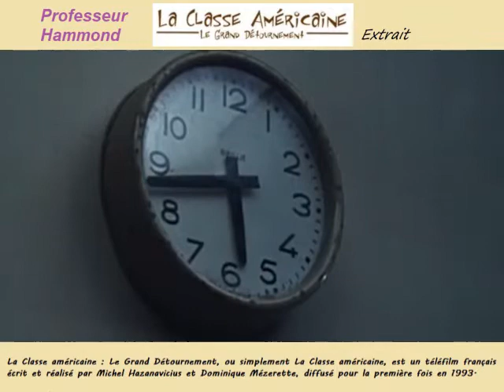Professeur Hammond - La Classe Américaine - extrait - Dustin Hoffman Robert Redford James Franciscus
Professeur Hammond - La Classe Américaine - extrait
The American Class is a French television film written and directed by Michel Hazanavicius and Dominique Mézerette, first broadcast in 1993.
The film is a mashup (mix of archival footage) composed of excerpts from Warner Bros. films made between 1952 and 1980, all these excerpts being edited and dubbed in order to create a new film.
The film is a parody that reinterprets the scenes and dialogues of the actors of the films he uses, thus forming crazy situations and allowing to follow a story with a delirious and comic tone.
La Classe américaine est un téléfilm français écrit et réalisé par Michel Hazanavicius et Dominique Mézerette, diffusé pour la première fois en 1993.
Le film est un mashup (mélange d'images d'archives) composé d'extraits de films de la Warner Bros. réalisés entre 1952 et 1980, tous ces extraits étant montés et doublés afin de créer un film inédit.
Le film est une parodie qui réinterprète les scènes et dialogues des acteurs des films qu'il utilise, formant ainsi des situations loufoques et permettant de suivre une histoire au ton délirant et comique.